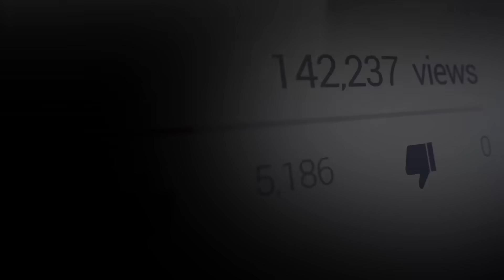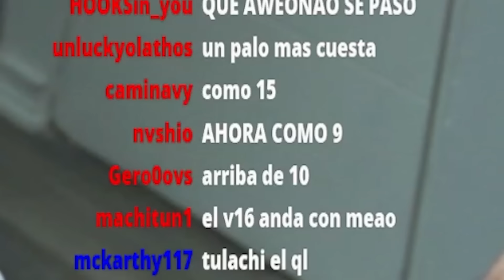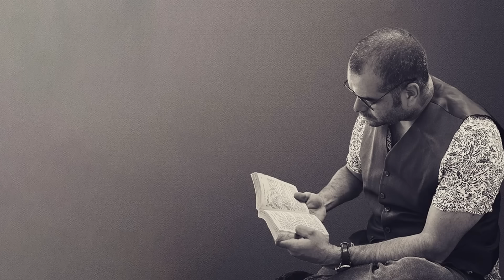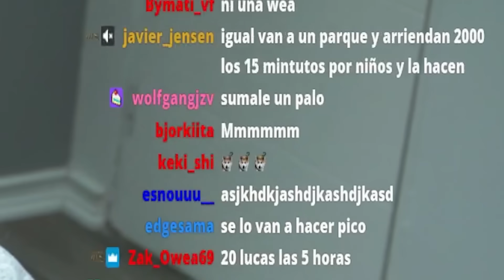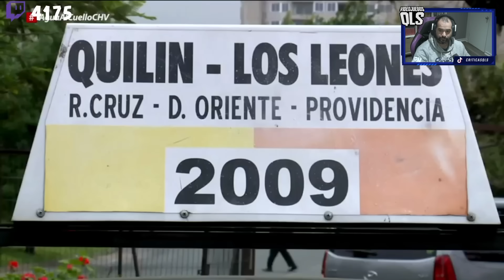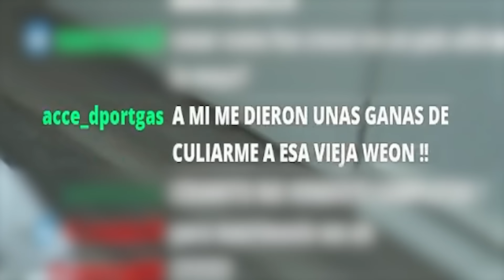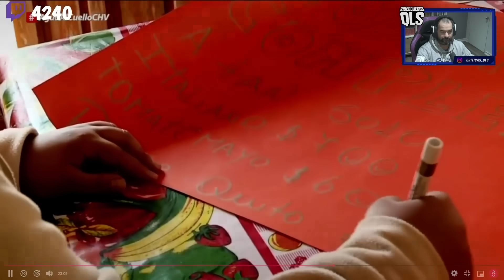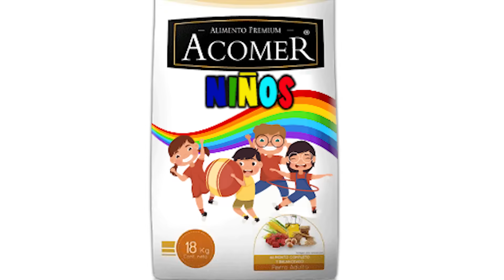DONDE LOS ONCE